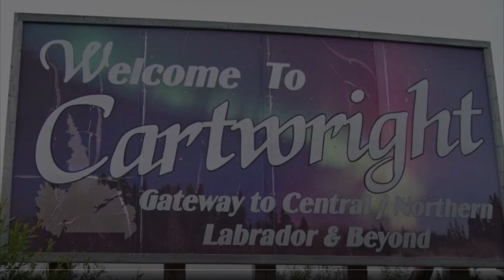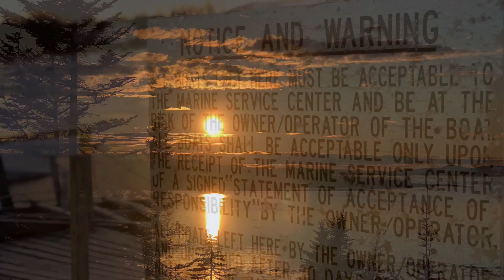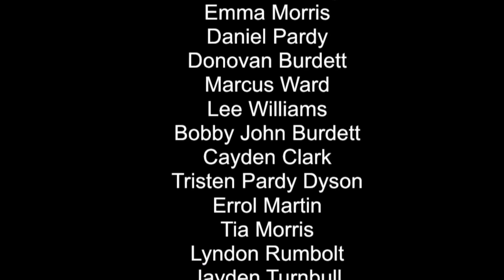Cartwright, Labrador. Community Tour LCAF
Cartwright, Labrador - A community tour by the drama students of Henry Gordon Academy.